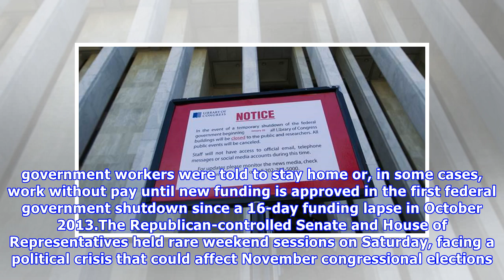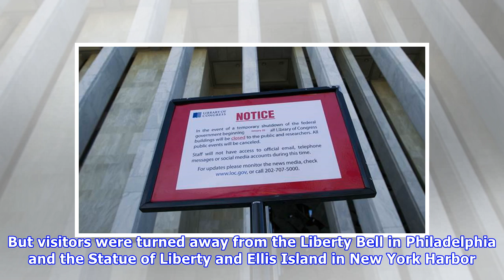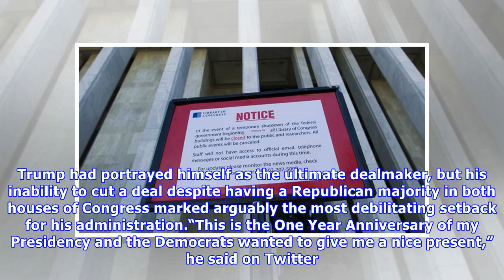Fox News - The first day of the US Government shutdown in standoff ends speculation about the battl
Fox News - The first day of the US Government shutdown in standoff ends speculation about the battle lasted
WASHINGTON – U.S. President Donald Trump and Republican lawmakers were locked in a standoff with Democrats on Saturday over the U.S. government shutdown, with Republicans saying they would not negotia...